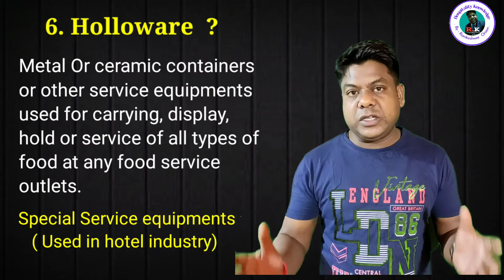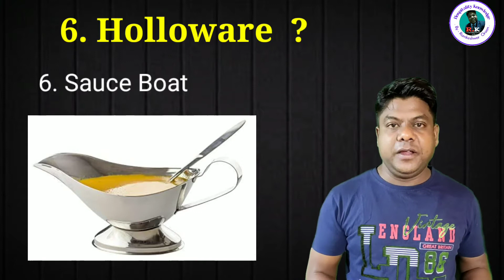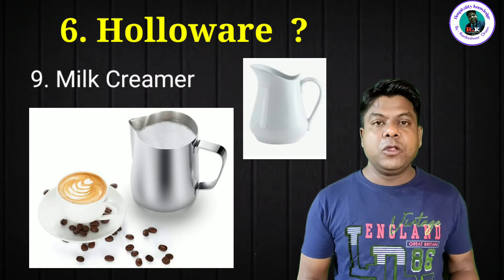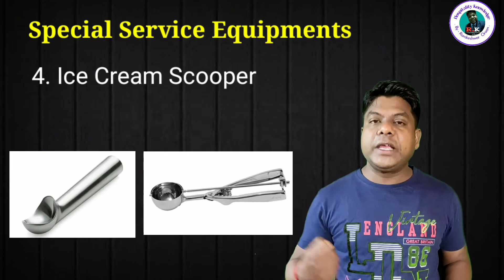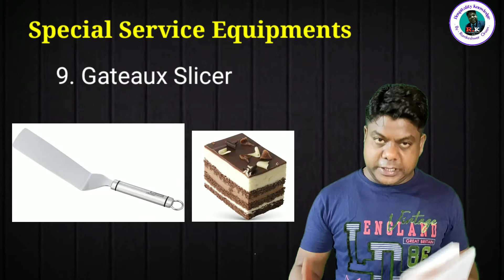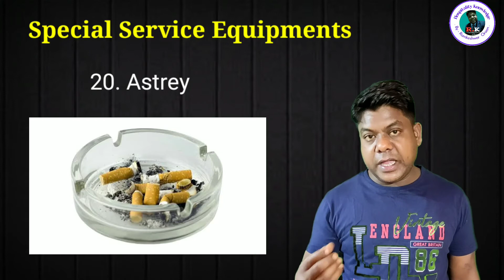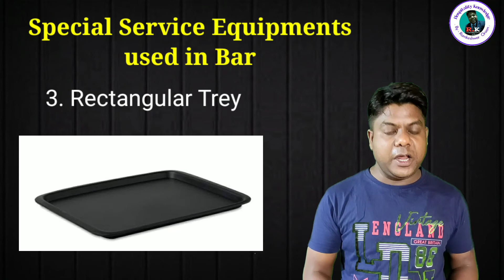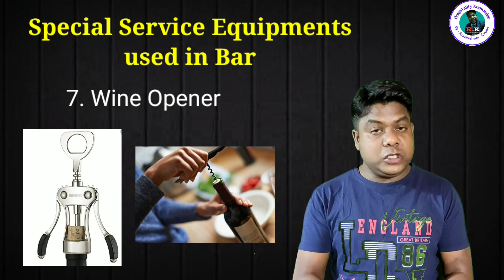What is Hollo ware? , Special Service ware used in Hotel Industry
This video is all about what is hollo ware? and the special Service ware used in hotel industry, this, this video is related to hotel knowledge, hospitality knowledge.